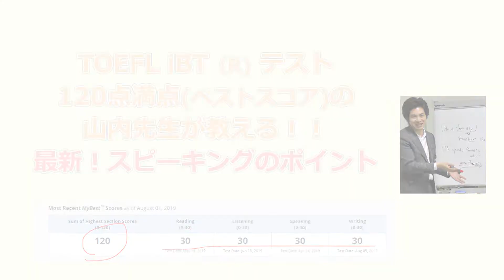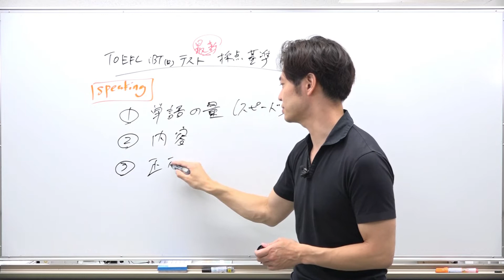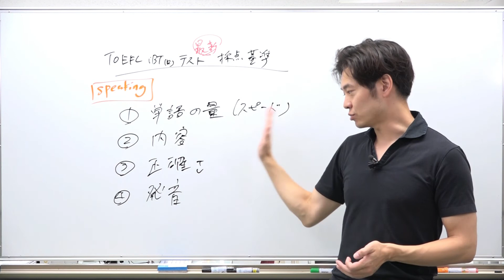新TOEFL iBT スピーキング採点基準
【TOEFL 超必須3500】
★テストを徹底分析して編纂されたTOEFL単語帳！
＊著者は私です。全身全霊をかけて、一番出る単語を、点数が上がるような形で編纂した魂の単語帳です！この単語帳は、単に単語力を高めるだけではなく、リスニング力はもちろん、リーディング力、スピーキング力、ライティング力を高められる単語帳になっています。

【TOEFL 完全模試】
★TOEFL iBT 受験者専用の、模擬テストです！

【本日の動画】
新形式のTOEFL iBT テストのスピーキングセクションの採点基準と、それに基づく合理的、効果的な対策を説明しています。
スピーキングのスコアに伸び悩んでる方、さらなるスコアアップを目指している方はぜひ参考にしてみてください！

解説：山内勇樹（TOEFL120点満点）